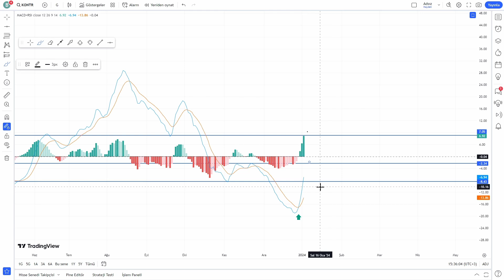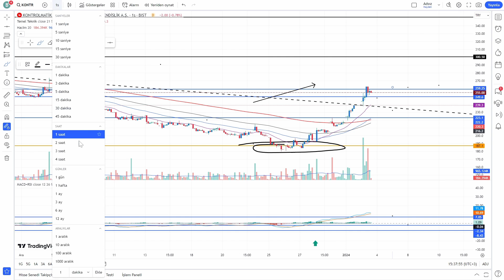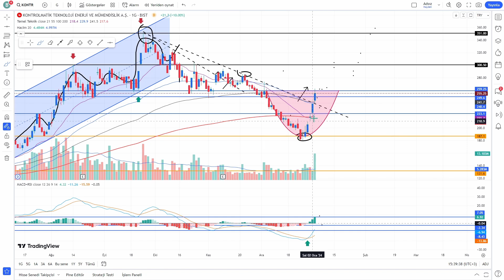KONTROLMATİK TEKNOLOJİ ENERJİ || KONTR HİSSE SENEDİ TEKNİK ANALİZ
Bu videomuzda Kontrolmatik Teknoloji ve Enerji Hisse Senedi KONTR Teknik Analizini yaptık ve yorumladık.